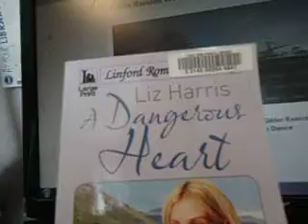A Dangerous Heart Liz Harris Linford Romance Library Book Large Print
romantic story with a nice setting around an art class. enjoyed the read!